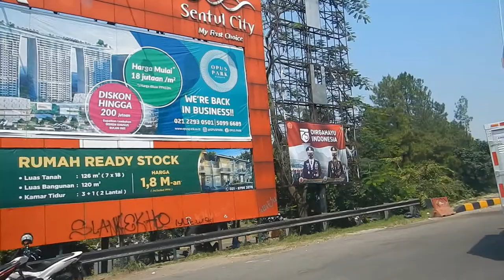Perjalanan Ke Bogor Isuzu Panther GT 2500cc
Dokumentasi pribadi untuk mengingat perjalanan dari Bekasi dengan tujuan Bogor